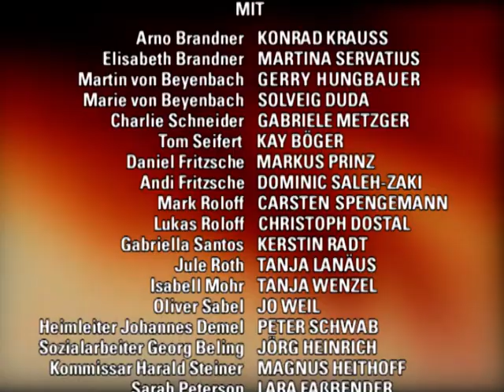Verbotene Liebe - Folge 1720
1. Arno erfährt, dass Roland der Vergewaltiger ist
2. Mark rettet Marie
3. Tom und Jule haben ihre Chance auf eine Adoption verspielt

1. Gabriella erfindet fadenscheinige Ausreden, um den Besuch nach Hamburg abzuwenden. Arno ist geknickt und fragt sich, was er falsch gemacht hat. Während Arno bedauert, seinem Freund Roland nun absagen zu müssen, keimt in Elisabeth ein schrecklicher Verdacht. Sie konfrontiert Arno mit ihrer Schlussfolgerung, doch dieser weist diese für ihn absurde Theorie weit von sich. Als Arno sich bei Gabriella der Absurdität dieser Vermutung vergewissern will, ist er geschockt, als Gabriella die Vermutung durch ihre hysterische Reaktion bestätigt.
2. Während Mark und Martin sich um die verschwundene Marie sorgen, versucht diese vergeblich, sich von ihren Fesseln zu befreien. Als Oliver berichtet, dass er Conrad und Marie zusammen gesehen hat, wird Marks furchtbare Ahnung bestätigt, dass Conrad Marie entführt haben könnte. Auch Martin ist alarmiert und bangt um Maries Leben. Als Conrad Lukas informiert, wo Marie steckt, gibt dieser Mark unauffällig den entscheidenden Hinweise, mit dem er Maries Versteckt ausfindig machen kann. Überglücklich fällt Marie Mark in die Arme.
3. Tom und Jule sind entsetzt über die Reaktion des Sozialarbeiters Beling, doch sie hoffen noch auf eine letzte Chance. Es wird jedoch schnell klar, dass die Adoption von Sarah schon im Vorfeld gescheitert ist. Tom muss einsehen, wie gefährlich sein Plan war, der Adoptionsbehörde eine heile Familie vorzuspielen. Schweren Herzens müssen sie Sarahs Hoffnungen enttäuschen, dass sie sich in Zukunft öfter sehen. Tom und Jule gestehen sich erschüttert ein, dass ihr Plan nur allen geschadet hat.